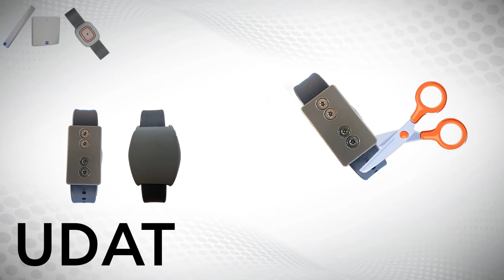Neat Group präsentiert das Demenzbetreuungsssystem D-POS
D-POS ist eine zuverlässige Lösung zur Betreuung von Demenz Patienten und Mitarbeitern in betreuten Wohneinrichtungen sowie stationäre und ambulante Pflegeeinrichtungen.